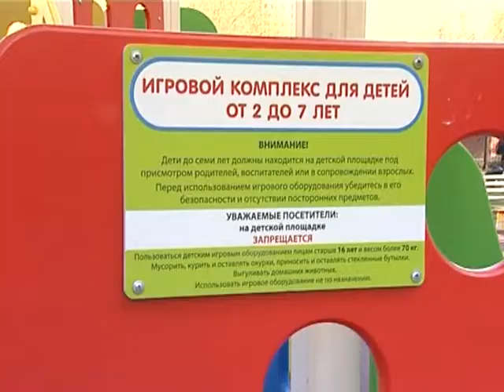Безопасность на детских площадках